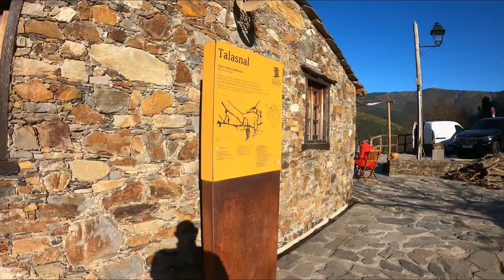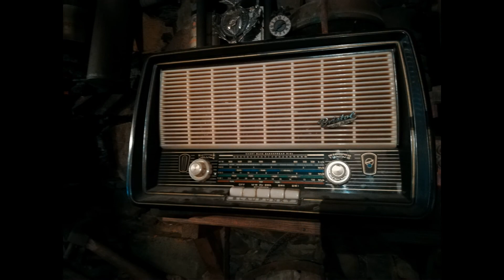Aldeia de Xisto - Talasnal - Portugal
O Talasnal é uma aldeia serrana da Serra da Lousã, situada no concelho da Lousã, freguesia da Lousã e Vilarinho. A aldeia está integrada na Rede das Aldeias do Xisto e faz parte da lista de Sítio de Importância Comunitária Serra da Lousã - Rede Natura 2000. Integra a União de freguesias de Lousã e Vilarinho. fonte: Wikipédia